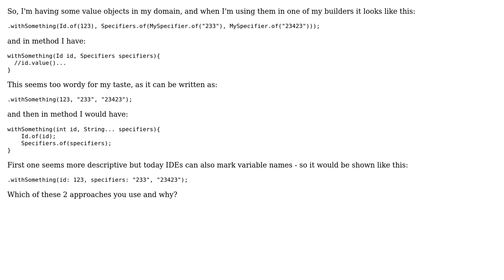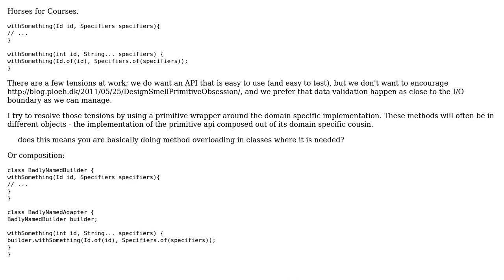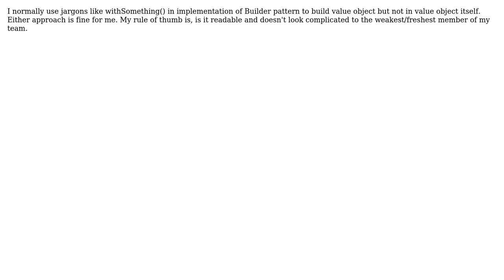Software Engineering: ValueObject - too wordy? (2 Solutions!!)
Software Engineering: ValueObject - too wordy?

With thanks & praise to God, and with thanks to the many people who have made this project possible! | Content (except music & images) licensed under CC BY-SA | Music | Images & others | With thanks to user VoiceOfUnreason user ringadingding user Bojan Vukasovic and the Stack Exchange Network Trademarks are property of their respective owners. You are responsible for your own actions.